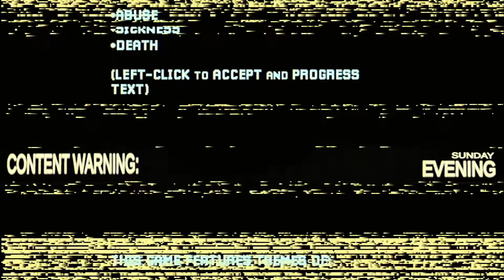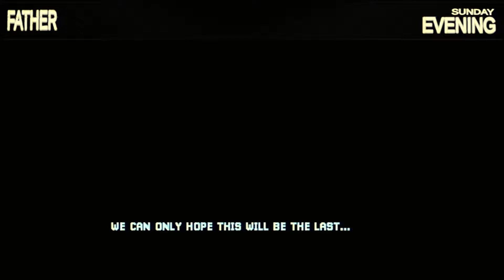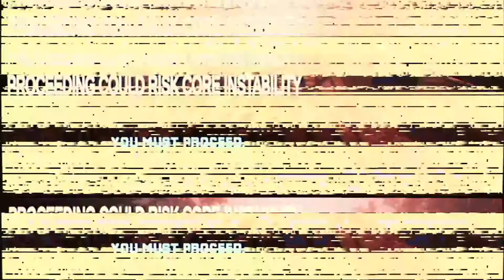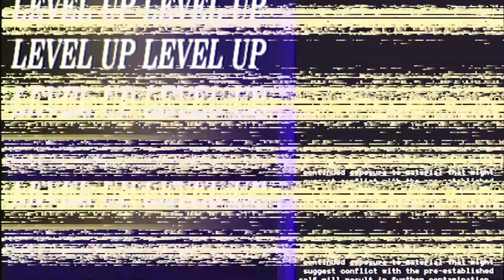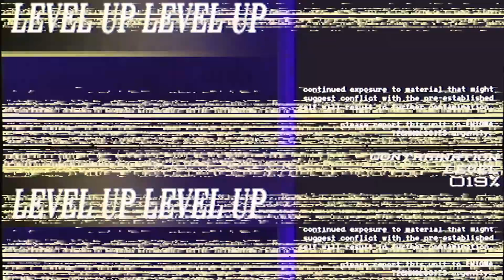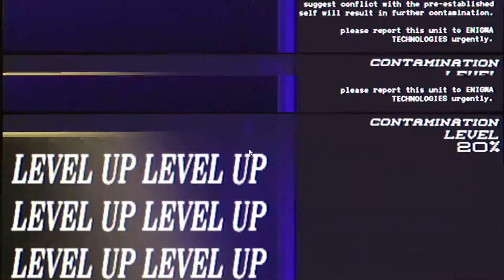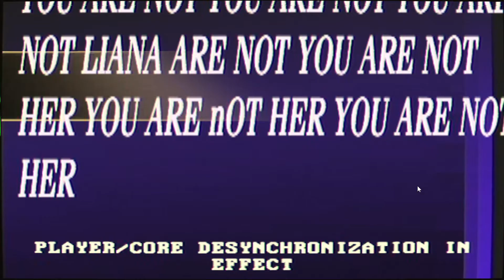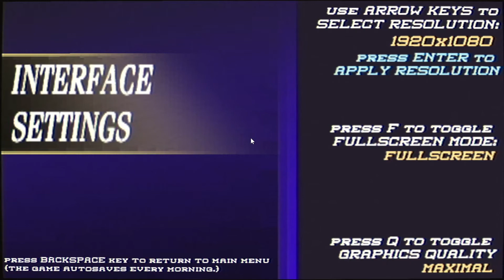AM I A ROBOT? Mothered: A Role-Playing Horror Game (Part 1)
I think I might be a robot. Not just in this game I'm playing but in real life too lol. No seriously, I think this character is a robot. We sure are seeing a lot of weird stuff that a robot would see. We follow commands and don't seem to be able to go against those commands unless an error happens. I think we're a robot.